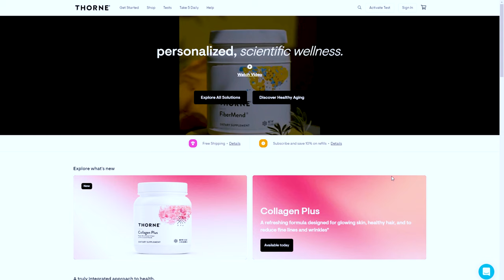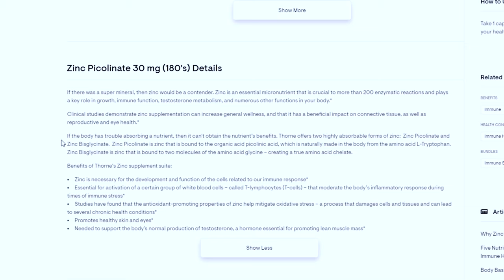Why You Need The Mineral Zinc!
There are lots minerals  that are essential to the human body and one of the ones that I prioritize is definitely the mineral zinc. It is involved in so many enzymatic functions that we some times are highly depleted of it and things can go south. Lets check out what are the multiple benefits, where we can find it and how you can get a little help from the supplement world for this.

Zaid Out!

Some books that can place you on a better path

The Salt Fix:

Deep Nutrition:

The FatBurn Fix:

The Carnivore Code:

Cant Hurt Me:

Extreme Ownership:

The Dichotomy of Leadership:

Beyond Order:

12 Rules for Life: